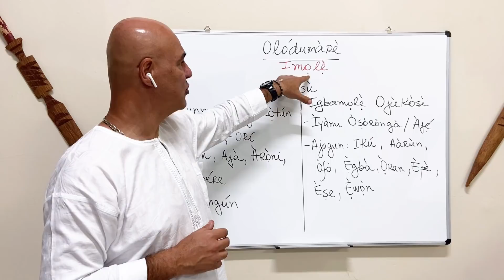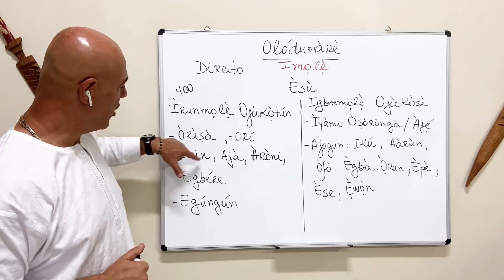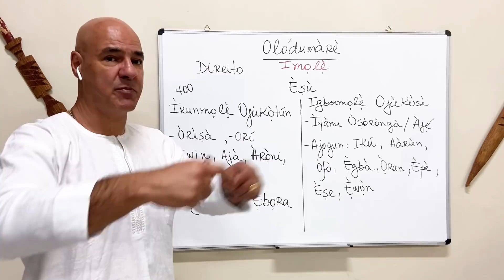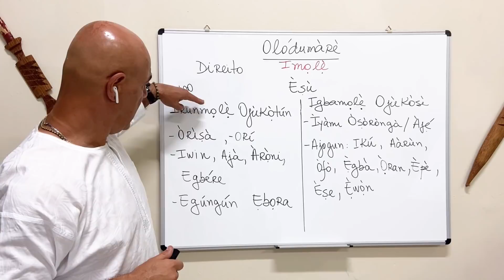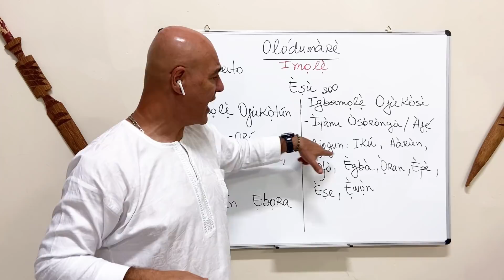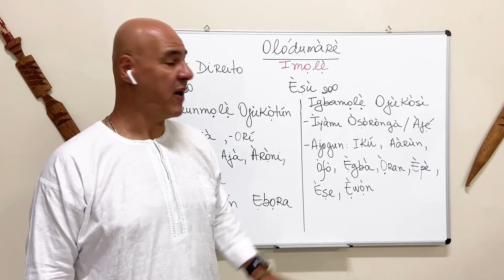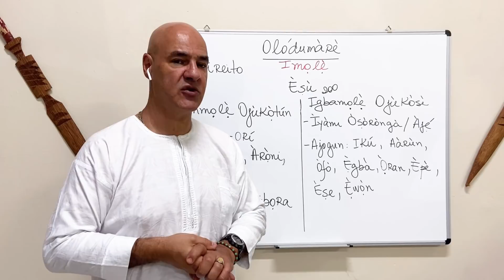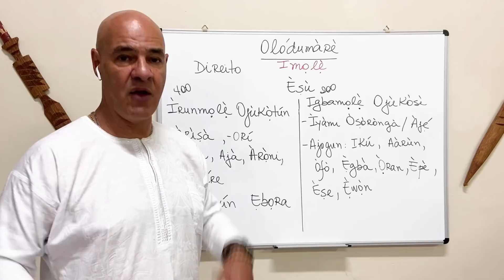Ìyàmi Òṣòròngà, Èṣù, Ajogun e as Divindades Yorùbá (Ìmọlẹ̀).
Já se perguntou sobre como o povo Yorùbá enxerga o mundo espiritual?

Neste vídeo importantíssimo Bàbá Mário Filho explica o sistema da criação na visão Yorùbá, passando desde Olódumàrè, o ser criador, pelos Ìmọlẹ̀ como Èṣù, Ìyàmi Òṣòròngà, Ajogun, entre outros.

Página do Templo Espiritual Caboclo Pantera Negra onde se encontram textos, artigos e outras informações.

Sobre o autor: Mário A. Silva Filho é Sacerdote afro-religioso. Dirigente do Templo Espiritual Caboclo Pantera Negra e do Ilé Ifá Ajàgùnmàlè Olóòtọ́ Aiyé. Bacharel, Mestre e Doutor em Ciências Policiais pelo Centro de Altos Estudos de Segurança; Especialista em Políticas Públicas de Gestão em Segurança Pública, Especialista e Mestre em Ciência da Religião (PUC/SP). Foi professor do Programa de Pós-Graduação (Mestrado e Doutorado) do Centro de Altos Estudo em Segurança.

Umbanda Omolokô (Omolocô), Umbanda, Candomblé (Ketu, Jeje e Angola), Quimbanda (Kimbanda), Ifá, Culto Tradicional Yorùbá, divindades, religião etc são assuntos abordados em nossos vídeos.

Créditos:
Produção: Júlio Augusto (awo Ifáfúnmilólú Olúsọ́jí Oyékàlẹ̀)
Legendas: Ricardo Patriota (awo Ifágbàmílà Olúsọ́jí Oyékàlẹ̀)
Marketing: Jônatas M. (ọmọ ilé-Ifá) e Uilian Tadeu Vendramin (Candomblé Angola)